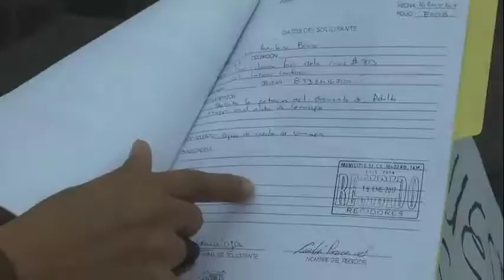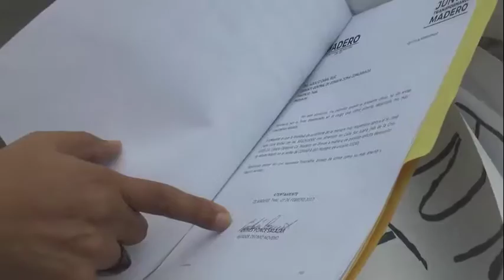Protestó este lunes en la presidencia municipal